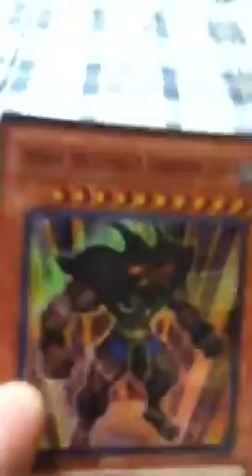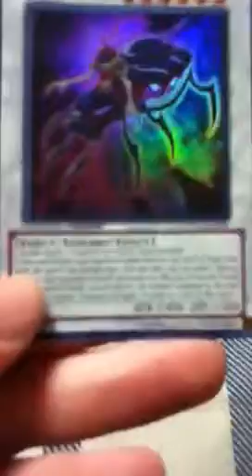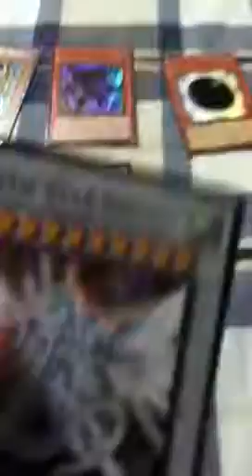Rare yugioh cards for sale!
Message or comment if your interested